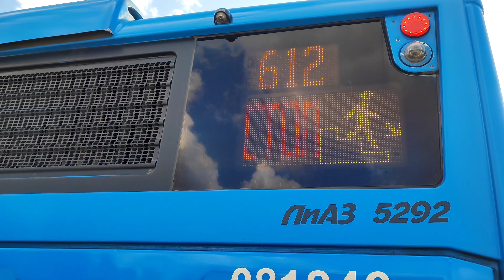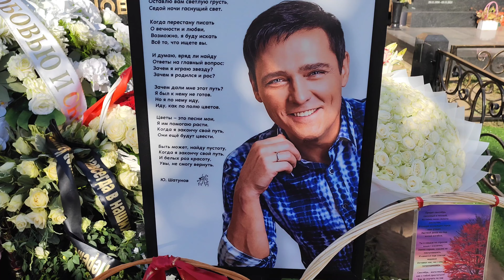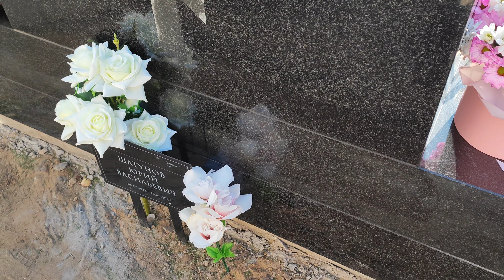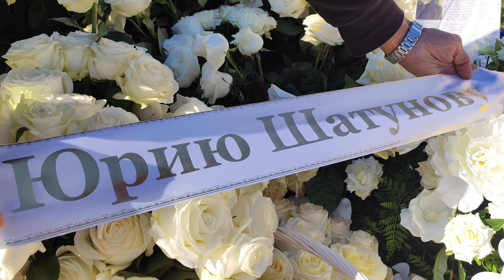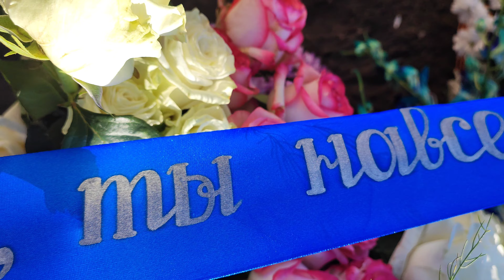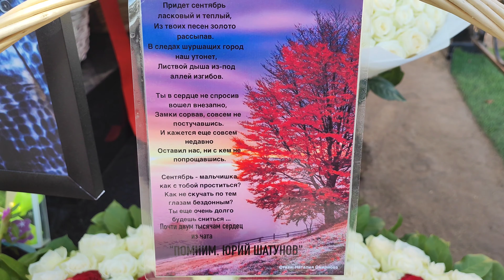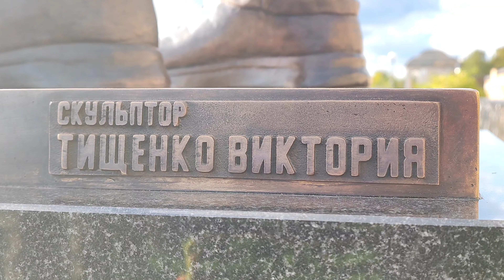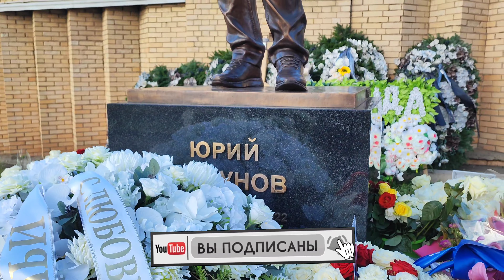Спустя день: могила Юрия Шатунова сегодня после открытия памятника ко дню его 50 летия 07.09.2023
Видео обзор: могила Юрия Шатунова сегодня на Троекуровском кладбище 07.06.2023
✅  Телеграмм чат: (Бавленский поворот)
Настоятельная просьба ко всем, кто посещает могилу Юрия Шатунова, НИЧЕГО не возлагать на бронзовое основание памятника: ни цветы, ни какие-либо другие предметы (монеты, вазочки, статуэтки, ленточки, игрушки, искусственные цветы и т.д.). НИЧЕГО! В противном случае металл будет окисляться и на нем начнут появляться пятна. Спасибо за понимание!
Официальный сайт: ( Юрий Шатунов )
shatunov. com
Фоновая музыка в ролике (автор композитор Сергей Кузнецов)